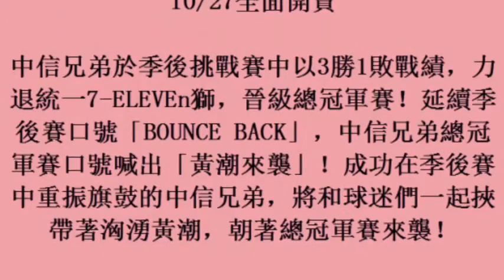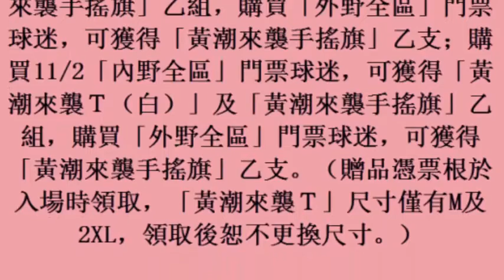中職／黃潮來襲！中信兄弟總冠軍賽門票於10 27全面開賣 (28october2017)